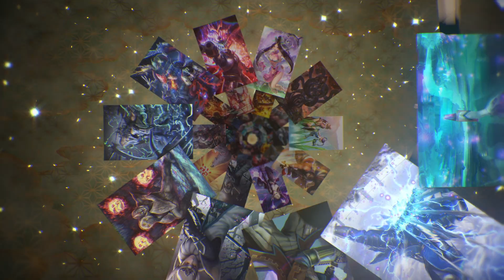"天都ノ國絵巻/The Tale of Amatsu no Kuni" シネマティックトレーラー | TEPPEN （日本語）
2020年10月、"大神"シリーズより、厄災を祓いし伝説の太陽神"アマテラス"が新ヒーローとして参戦！ 同時に、"大神"シリーズと"戦国BASARA"シリーズのキャラクター達が描かれた新カードセットもリリース！太陽神と共に極東の地を泰平に導こう！